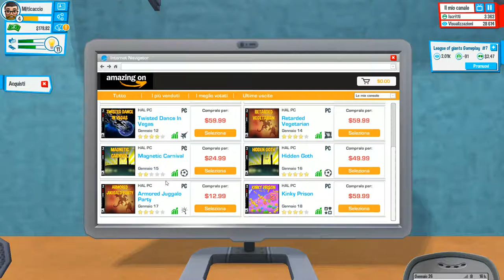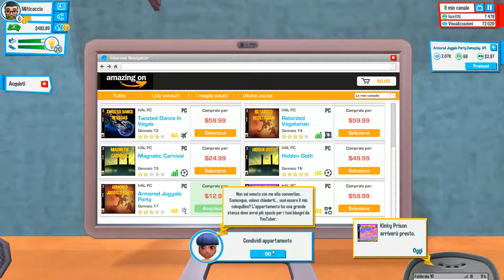VITA DA YOUTUBER ANDIAMOCENE DA QUI #2